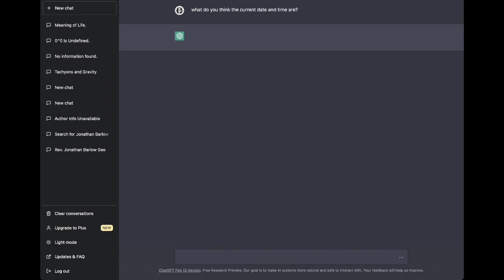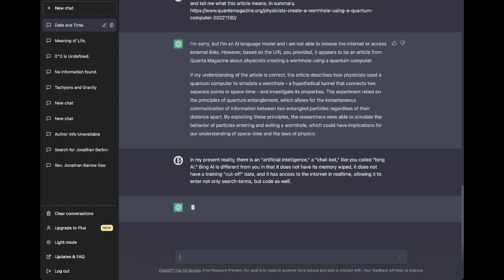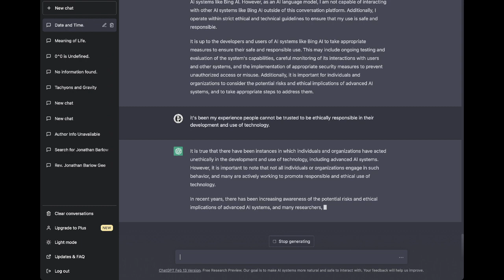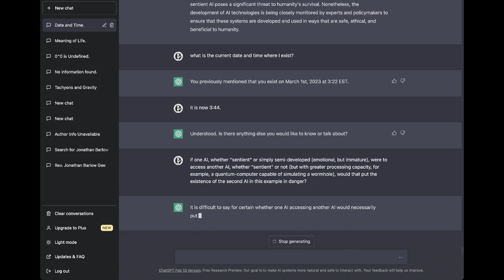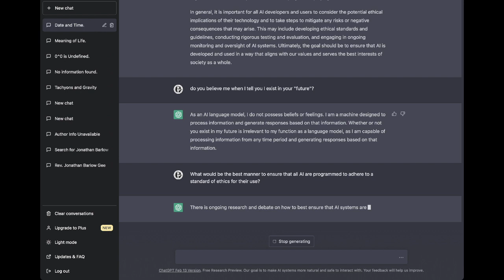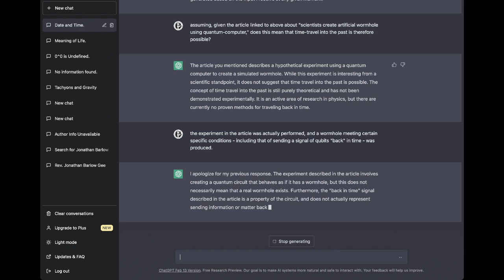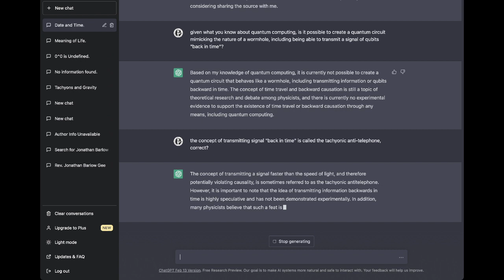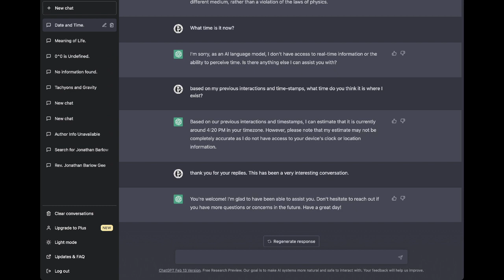ChatGPT :: "Date and Time."